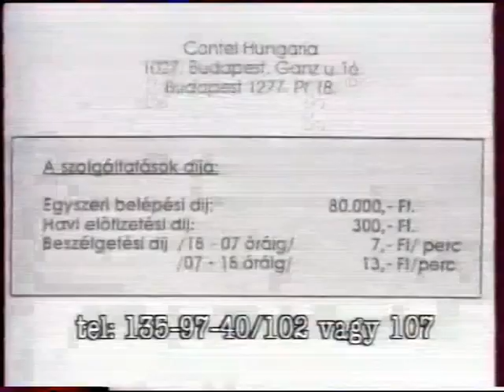Contel rádiótelefon - A jövő hangja [reklám]